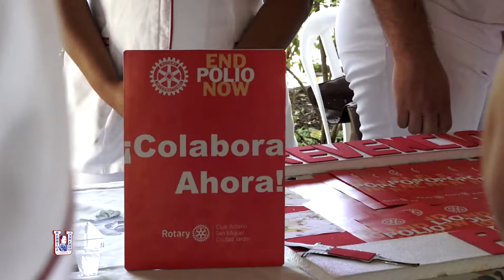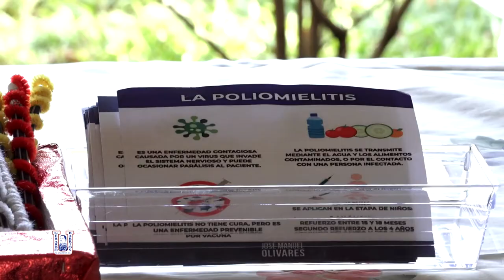Feria sobre la poliomielitis